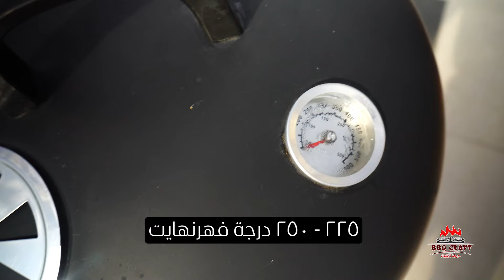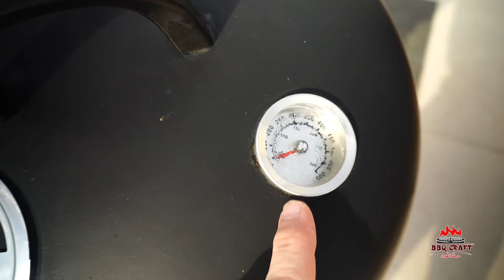الطريقة المثالية لشوي دجاجة واقفة باستخدام المدخنة ذات شكل الرصاصة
موضوع الحلقة:
شرح مفصل عن المدخنة وأجزائها وخصائصها ومزاياها وكيف تستعمل.
تجربة المدخنة باستخدام وصفة دجاجة على علبة مشروبات غازية.

تُعرف هذه المدخنات بهذا الاسم بسبب شكلها الأسطواني وغطائها القبة. تعتبر هذه المداخن طريقة شائعة وسهلة لتعلم الطهي البطيء ومنخفض الحرارة.

تتكون المدخنة من ثلاثة أقسام:

القسم السفلي: في هذا الجزء، يتواجد وعاء للفحم في الأسفل. بين هذا الوعاء وجسم الشواية، هناك مسافة على الشكل الدائري تسمح بدخول الهواء. هذا التصميم يهدف إلى تحسين عملية الاحتراق والاشتعال. يعمل الوعاء المعلق أعلاه على الحفاظ على الحرارة واستقرار درجاتها من خلال استخدام السوائل لعمل بيئة تدخين رطبة.
فوق الوعاء المعلق، يتواجد شبك شواء. يُستخدم هذا الشبك لوضع اللحوم التي تحتاج وقتًا طويلًا للطهي، مثل الأضلاع والبريسكت والكتف والفخذ. كما يحتوي هذا الجزء على باب يُستخدم للتحكم في غرفة الفحم والحطب، حيث يمكن إضافة المزيد من الفحم والحطب لتحقيق درجة حرارة مثالية للشواء

القسم الأوسط: يحتوي على فتحة لمراقبة الطعام ومقابض لتثبيت الجزء الأوسط أو فكه. في الجزء العلوي من هذا القسم، يوجد شبك علوي يُستخدم لطهي الأطعمة التي تحتاج وقتًا أقل من الشبك السفلي، مثل الدجاج والأسماك.

القسم العلوي: يتكون من غطاء على شكل قبة، ويحتوي على فتحة تهوية علوية، وأحيانًا مقياسًا لدرجة الحرارة، ومسكة لرفع الغطاء.
وجود مستويين من شبك الشوي يسمح بطهي كمية كبيرة من الأطعمة. إذا كان الطهي لنوع واحد من الطعام، يكفي وضعه على الشبك السفلي.
عند التحكم في فتحات التهوية واستخدام الفحم المناسب يمكن عندها ضبط درجات الحرارة للطهي بشكل صحيح، يمكن للمدخنة الاحتفاظ بدرجة حرارة ثابتة تتراوح بين 225 درجة و250 درجة فهرنهايت لساعات طويلة. عند الرغبة في شراء مدخنة، اختر النوعية التي تحتوي على فتحات تهوية قابلة للتعديل للتحكم في الحرارة، وباب وصول لإضافة الفحم وخشب التدخين، ووعاء ماء كبير السعة للمساعدة في استقرار درجات الحرارة.

ملاحظة: المدخنة تعتبر من المعدات غير السهلة وتحتاج الى ممارسة لإتقان استخدامها. اذ أن حركة الهواء فيها تأخذ وقتا أكثر من الشوايات العادية للوصول الى شبك الشوي، مما يؤدي إلى تقليل جزء من الحرارة.
لذا، أنصح المبتدئين بتدخين الطعام على المدخنة لمدة تتراوح بين ساعة وثلاث ساعات، ثم نقل الطعام إلى الفرن الكهربائي للحفاظ على وقتكم وضمان تحقيق أفضل النتائج.

المكونات والمقادير:
1- ملعقة كبيرة من ورق الغار المطحون.
2- 2 ملعقة صغيرة من ملح كوشر.
3- 1 ملعقة صغيرة من الكزبرة المطحونة.
4- 1 ملعقة صغيرة من البابريكا.
5- 1 ونصف ملعقة صغيرة من بودرة الثوم.
6- 1 ونصف ملعقة صغيرة من بودرة البصل.
7- 1/4 ملعقة صغيرة من مسحوق الفلفل.
8- دجاجة كاملة وزنها 1500 جرام تقريبا.
9- ملعقة كبيرة من زيت الزيتون.
10- علبة مشروب غازي بسعة 330 مليلتر.

التعليمات:
1. جهز المدخنة للحرارة المتوسطة (350 درجة فهرنهايت - 400 درجة فهرنهايت). اترك المدخنة تسخن لمدة 15 دقيقة قبل الطهي.
2. في وعاء صغير، أضف المكونات السابقة من رقم 1 إلى 7 وأخلطها جيدًا.
3. ادعك الدجاجة بالكامل بزيت الزيتون.
4. يُتبل الدجاج من كل مكان، بما في ذلك التجويف الداخلي، بفرك التوابل.
5. أدخل المجس: أمسك المجس بالتوازي مع سطح العمل، وأدخله في الجزء الأكثر سمكًا من الثدي، بالقرب من العظم، لكن دون لمسه.
6. اسكب نصف كمية المشروب الغازي واترك العلبة نصف ممتلئة، ثم ضع العلبة على صينية كبيرة ذات حواف.
7. أمسك الدجاجة في وضع مستقيم وأرجلها لأسفل، ثم اخفض تجويف الدجاجة فوق العلبة. رتب الأرجل للمساعدة في تثبيت الدجاج. أثني الأجنحة خلف الثدي.
8. انقل الدجاجة (على الصينية) إلى شبكة المدخنة وأغلق الغطاء.
9. قم بالطهي، واضبط المدخنة حسب الحاجة للحفاظ على حرارة متوسطة.
10. أخرج الصينية بعناية من المدخنة وانقل الدجاج (الذي لا يزال على العلبة) إلى لوح التقطيع.
11. اتركها ترتاح لمدة 10 دقائق على الأقل. سوف تستمر درجة الحرارة الداخلية في الارتفاع.
12. قم بإزالة المجس بعناية من الدجاجة.
13. أخرج الدجاجة بعناية من العلبة، ثم قطعها وقدمها.